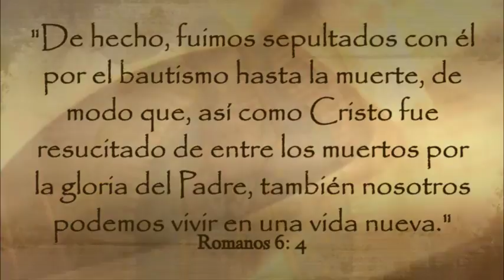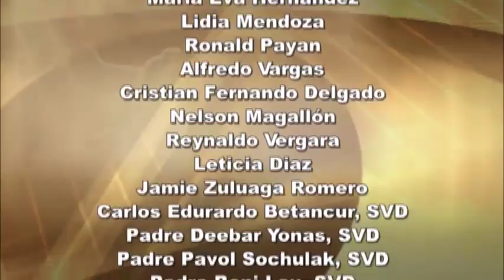Dios te Habla con Dn. Alfredo Vargas; Tema el hoy: La Victoria del Rey Poderoso.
&nbsp;“si Cristo no hubiera resucitado, es vana nuestra proclamación, es vana nuestra fe” (1 Corintios 15,14).